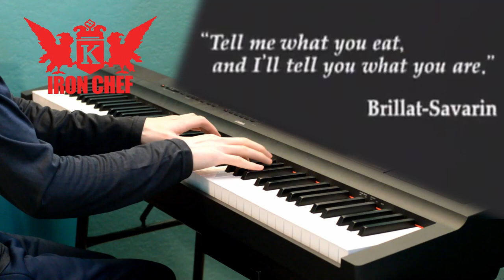Iron Chef - Judgement Theme (Piano + Sheet Music) ~ 料理の鉄人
A piano arrangement of the Judgement Theme from Iron Chef (料理の鉄人).

Iron Chef was a Japanese television cooking show featuring guest chefs challenging one of the show's resident "Iron Chefs" in a timed cooking battle built around a specific theme ingredient.

This theme is played during the climactic conclusion when the winner was announced based on the scoring of 3-4 judges on the tasting panel.

"Whose cuisine reigns supreme?"